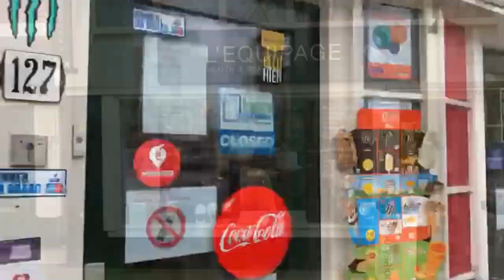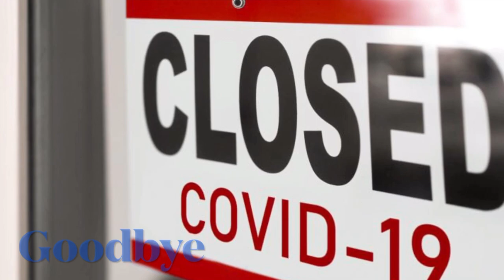After The Lockdown :V-Channel NL #2128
Take a look at my WORKING place after OUR second Lockdown  in Amsterdam